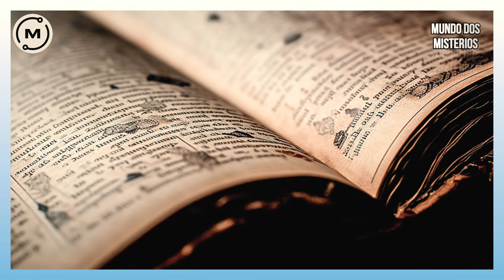Este sistema de cavernas acaba de revelar uma área oculta nunca vista por humanos e escondia isso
Bem-vindo ao canal  Mundo dos Mistérios ! Aqui você encontrará conteúdo fascinante sobre os maiores enigmas e segredos do nosso planeta e além.

Desde 1873, a Caverna Te'omim, situada nas colinas de Jerusalém em Israel, tem sido objeto de estudo. Os estudiosos há muito acreditam que a água da nascente que circula no sistema subterrâneo possui poderes curativos por aqueles que visitaram a caverna entre 4.000 aC e o século IV dC. Lendas e eventos históricos foram associados à caverna. Durante a revolta de Bar Kokhba no século II dC, foi utilizado como refúgio por insurgentes judeus.

Explore conosco mistérios arqueológicos, eventos paranormais, criaturas misteriosas, civilizações perdidas e muito mais. Nossos vídeos apresentam informações detalhadas, teorias intrigantes e histórias surpreendentes, que o levarão a uma jornada de descobertas incríveis.

Prepare-se para mergulhar em um mundo de mistério e desvendar os segredos mais profundos do nosso universo.